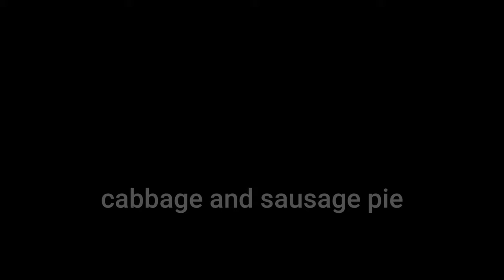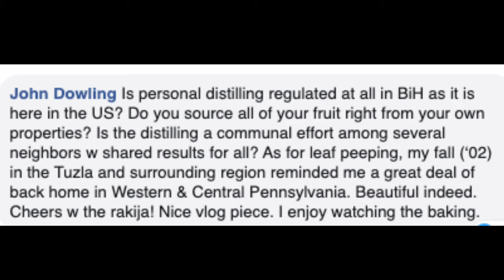Cabbage and Sausage Pie, Answering Your Questions